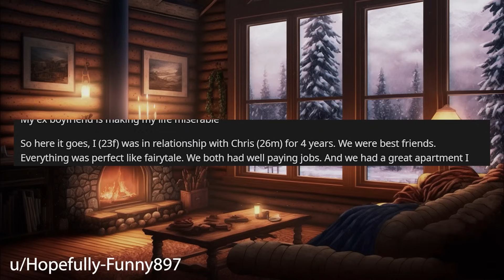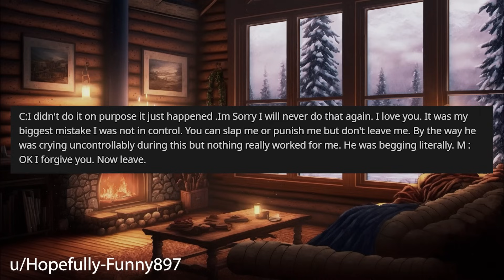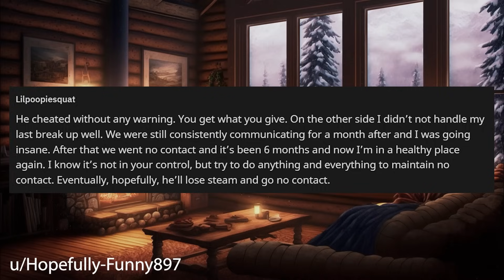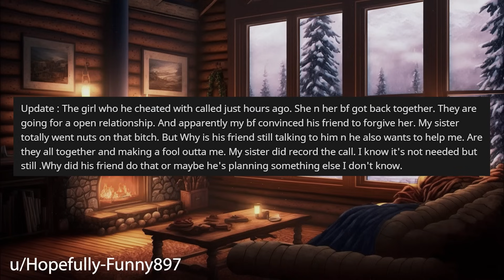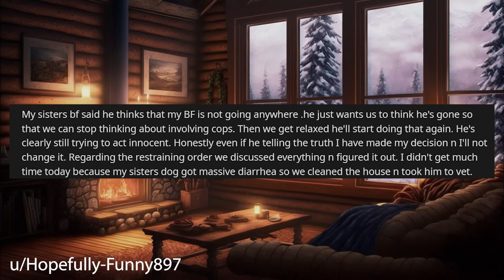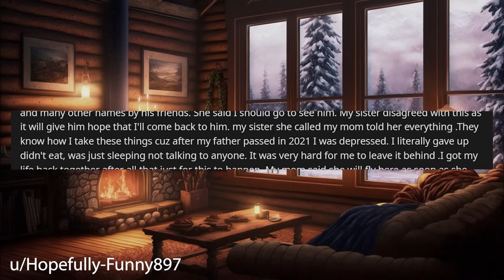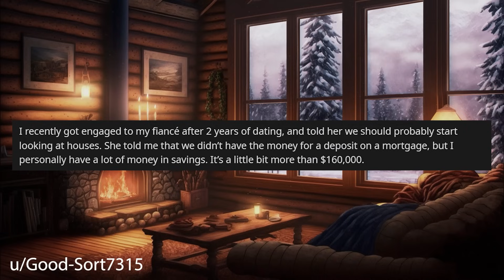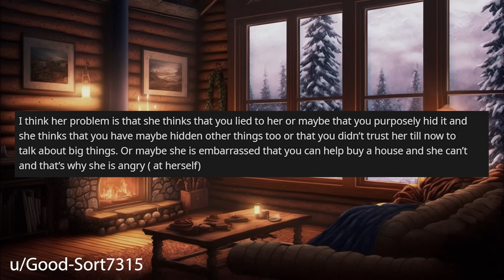I Broke Up Without Warning And Now He's Stalking Me r/Relationships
Relationship Reddit Stories, OP tells us out they broke up with their partner "without warning" and now he won't leave her alone.

0:00 Intro
0:20 Story 1
5:12 Story 1 Comments / OP's Replies
8:05 Story 1 Update 1
8:27 Story 1 Update 2
9:11 Story 1 Update 3
12:15 Story 1 Mark's Comment
13:15 Story 1 Update 4
16:43 Story 2
18:20 Story 2 Comments